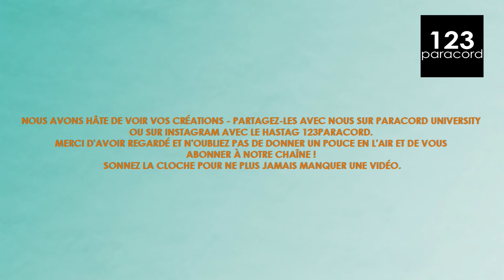Tresse ronde | Paracord tutorial FRANÇAIS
Clause de non-responsabilité : nous ne sommes pas des professionnels et faisons ceci pour inspirer et donner des idées. Il se peut donc qu'il y ait quelques erreurs ici et là.

123paracord.nl est le site pour commander de la paracorde avec un bon rapport qualité/prix ! N'hésitez pas à nous contacter si vous avez des questions.